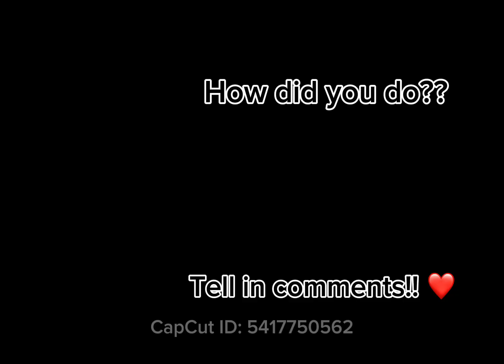Introduction!! How well did you do? 🤔